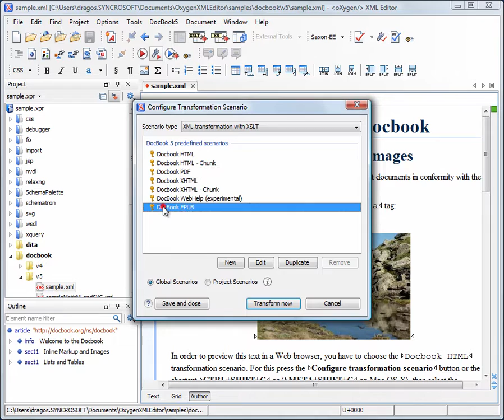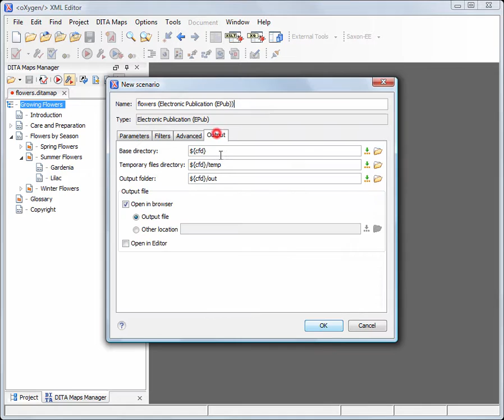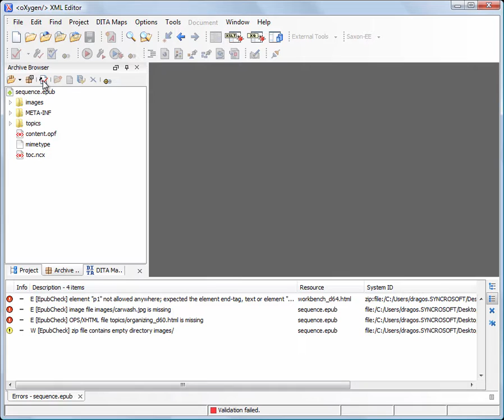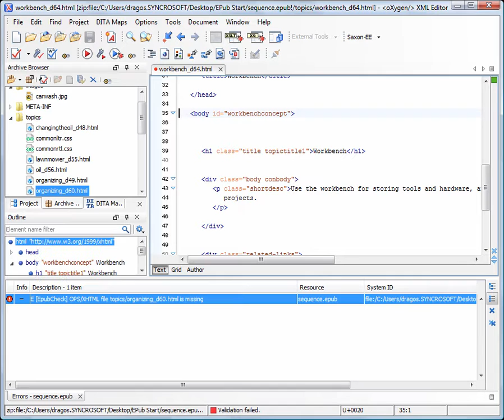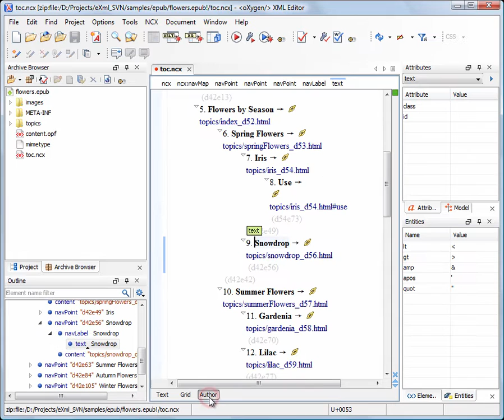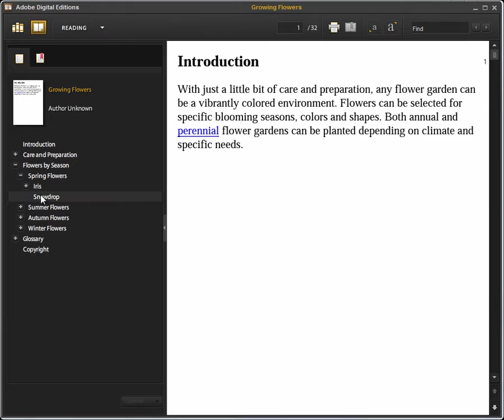[Archived] EPUB Support in Oxygen XML Editor 13.1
This demonstration highlights the EPUB support in oXygen.